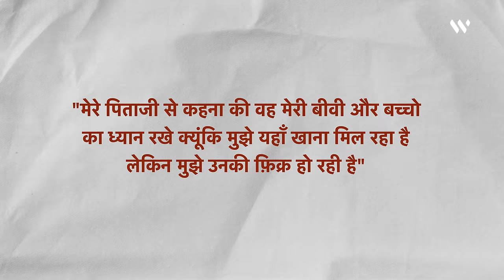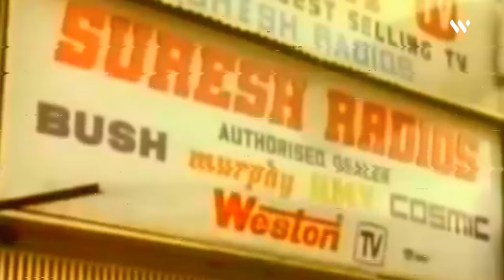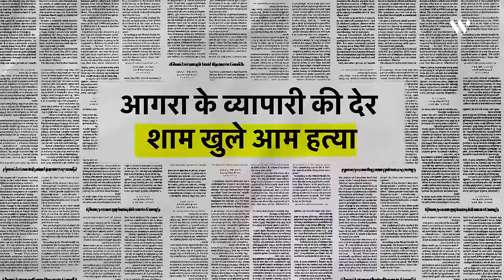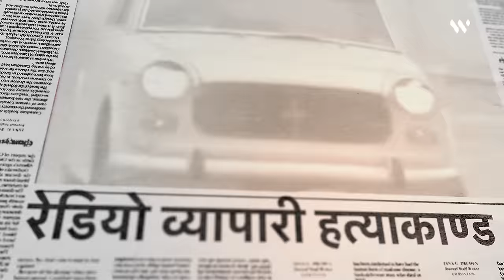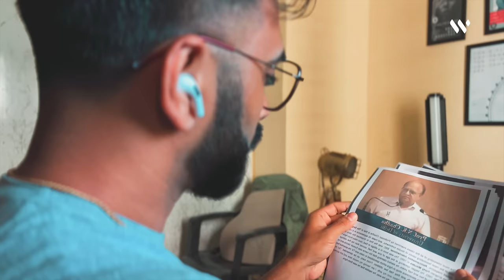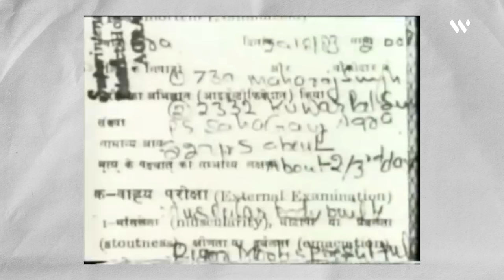He was Reborn To Catch His Killers! Real or Fake? | Titu Singh Reincarnation | Hindi | Wronged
When Toran Singh(Titu) was just 2 years old, he said he was Suresh Verma, a businessman from Agra, in his past life. He even said he knew who killed him. This happened in the 1980s and got people talking about reincarnation. Was Titu telling the truth or just making it up?
Delve into this documentary for an exploration of the actual facts.

Hi, My Name is Shashwat :)

Welcome to Wronged, where we delve deep into the darkest corners of human behavior, exploring real-life mysteries, and unraveling the truth behind some of the most intriguing criminal cases.

In our channel, we bring you meticulously researched and expertly crafted documentaries that shed light on the intricacies of crime, investigation, and justice. From infamous cold cases to shocking murders, we leave no stone unturned in our quest to uncover the truth behind these gripping tales.

Each episode of Wronged is carefully curated to provide viewers with an immersive experience, combining compelling storytelling with archival footage, interviews with key players, and expert analysis. Our goal is not only to entertain but also to educate, offering insights into the complexities of the human psyche and the flaws of the justice system.

While our content may explore sensitive topics and delve into the darker aspects of human nature, we adhere to strict editorial guidelines to ensure that our documentaries are both informative and respectful. We believe in presenting the facts objectively and allowing viewers to draw their own conclusions, free from sensationalism or exploitation.

As per our content policy, we understand the importance of context in determining the suitability of advertising. While our documentaries may touch on controversial subjects, such as drug use or violence, we always strive to provide educational, documentary, scientific, or artistic value. Our aim is to spark meaningful discussions and foster a deeper understanding of the complexities of crime and justice in society.

Therefore, we assure advertisers that our channel is advertising-friendly, as our content is carefully curated to meet the highest standards of quality and integrity. By providing context and insight into the stories we cover, we help advertisers make informed decisions about where to place their ads, ensuring that their brand values align with the content they support.

Join us on Wronged as we journey into the heart of darkness and uncover the truth behind some of the most compelling criminal cases. With your support, we will continue to shine a light on the untold stories that deserve to be heard.